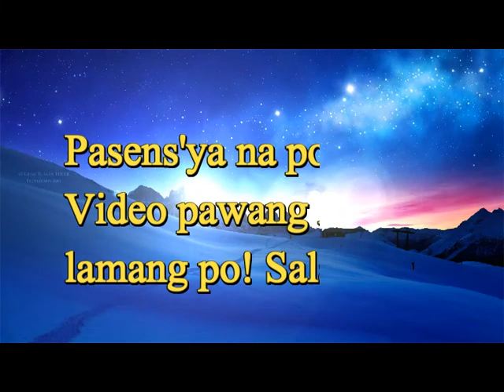May 08, 2022 AM-Bagay na ayaw Pag'usapan ng Kristiano